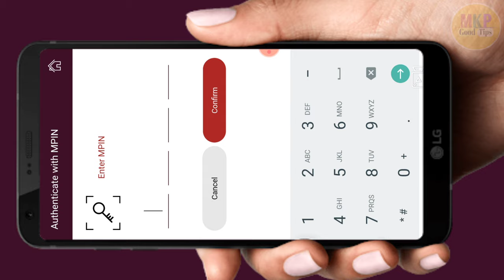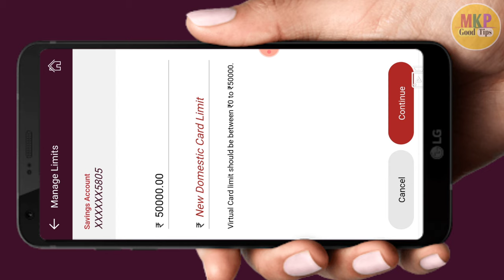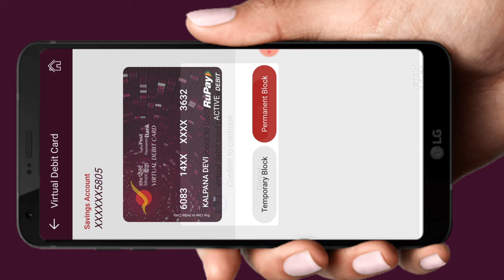how to manage limit rupay card from ippb ! india post payment bank block unblock virtual debit card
Hello dosto ajj ki es video pe mai aplogo  ko bataunga ki how to manage limit rupay card from ippb ! india post payment bank block unblock virtual debit card ! india post payment bank transaction limit set kaise kre

 Yono sbi app ka password nikale